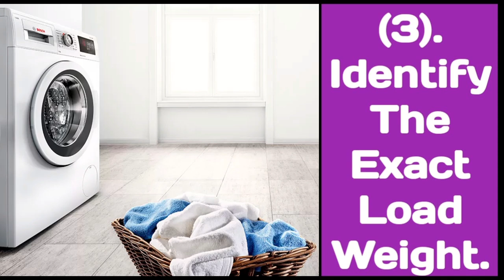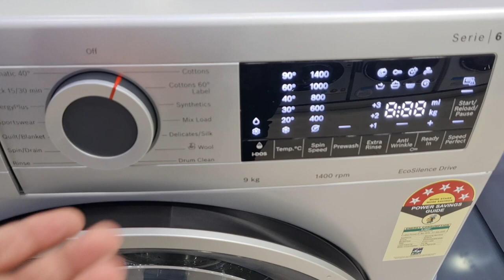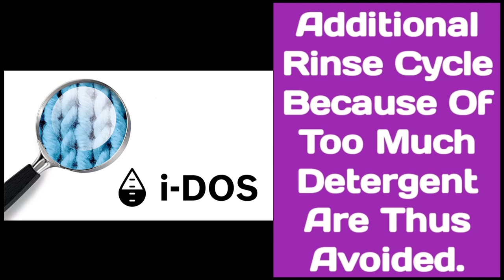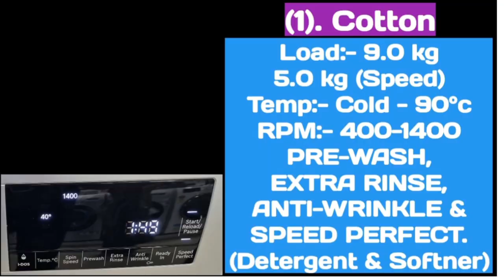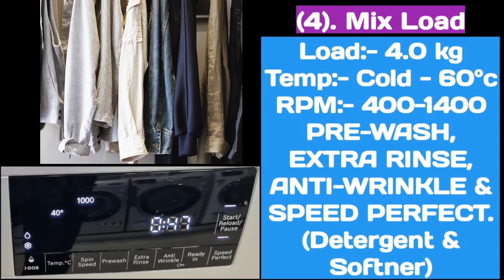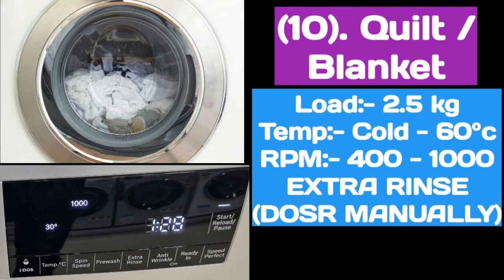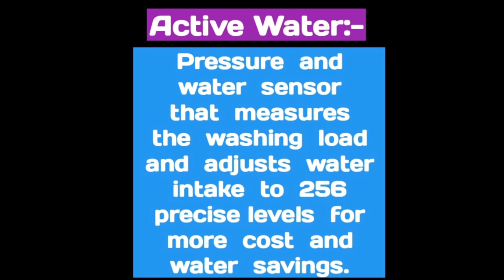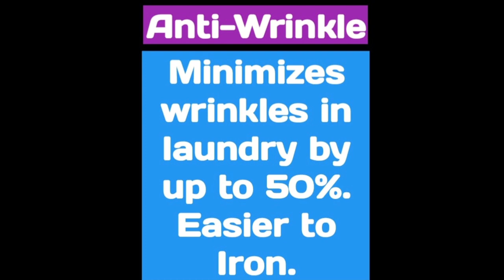bosch iDos washing machine |wga244asin | wga244awin |wga254a0in | bosch 9kg front load machine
wga244asin | wga244awin |wga254a0in | bosch iDos washing machine | bosch 9kg front load machine

In This Video, I Am Going To Explain BOSCH Newly Launched 9.0 kg i-Dos Front Load Washing Machine Model's i.e., WGA244ASIN/WIN.

Here You Will Find Washing Machine All Features, Programmes & Specifications Details.
CONTENTS
00:00 Intro
00:55 To Perfectly Load Laundry Detergent???
01:44 Washing Machine Overview
02:18 Live Product Showcase
03:57 i-Dose Technology
04:52 Comparision b/w Bosch vs Other Brand Top Model
05:59 Washing Programs
10:59 Specification
11:32 EcoSilence Drive Motor
11:48 Active Water
11:58 Speed Perfect
12:06 Reload Function
12:14 Allergy Plus Feature
12:35 Vario Drum
13:01 Anti-Vibration
13:11 Anti-Wrinkle
13:21 Warranty & Services
13:31 Bosch Original Protective Cover
13:37 Bosch Original Trolley Stand
13:49 Thankyou For Watching
💥You Can Also Buy This Machine From Here:-💥

⚡BOSCH (Serie | 6) (WGA244ASIN) New (9.0 kg) i-Dos (1400 rpm) (silver)

⚡BOSCH (Serie | 6) (WGA244AWIN) New (9.0 kg) i-Dos (1400 rpm) (white)

⚡ BOSCH (Serie | 6) (WGA254AVIN) NEW (10.0 kg, SILVER) i-Dos (1400 rpm)

⚡ BOSCH (Serie | 6) (WGA254A0IN) New (10.0kg) i-Dos (1400 rpm) (white)
💥 Trolley Stand & Cover 💥

💥 Bosch Siemens Universal Pedestal Stand For Washing Machine (With Storage Space With Its Inbuilt-In Drawer ) (Made In Italy)

⚡ BOSCH ORIGINAL ADJUSTABLE TROLLEY FOR FRONT LOAD

⚡ BOSCH WASHING MACHINE PROTECTIVE COVER
   👉🔥Bosch Best Washing Machine Models🔥

⚡(10.0kg) Bosch [I-DOS] [Serie|6] [WGA254AVIN] [SILVER] [1400 RPM]

⚡(9.0kg) Bosch [Active Oxygen] [Serie|6] [WAU28Q9SIN] [SILVER] [1400 RPM]

⚡(9.0kg) Bosch [I-DOS] [Serie|6] [WGA244ASIN] [SILVER] [1400 RPM]

⚡(8.0kg) Bosch [Bestseller] [Serie|6] [WAJ2846SIN] [SILVER] [1400 RPM]

⚡ (7.0kg) Bosch [Value4Money] [Serie|4] [WAJ2446SIN] [SILVER] [1200 RPM]

⚡(6.0kg) Bosch [Best] [Serie|4] [WLJ2026SIN] [SILVER] [1000 RPM]
💥 Washer-Cum-Dryer 💥

⚡ BOSCH 10.0kg/6.0kg (WNA254U0IN) (1400 rpm) (White)

⚡ BOSCH 9.0kg /6.0kg Washer Dryer (WNA14400IN) (White) (1400 RPM)

⚡ BOSCH 8.0kg/5.0kg (WVG3046SIN) (1500 rpm) (SILVER)

⚡ BOSCH 8.0kg/5.0kg (WVG30460IN) (1500 rpm) (White)
💥 100% Clothes Dryers 💥